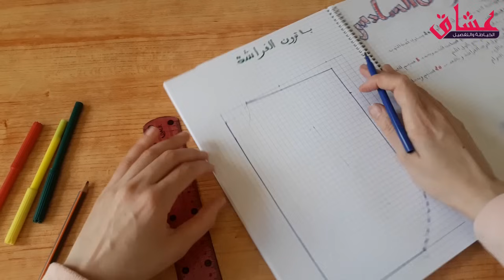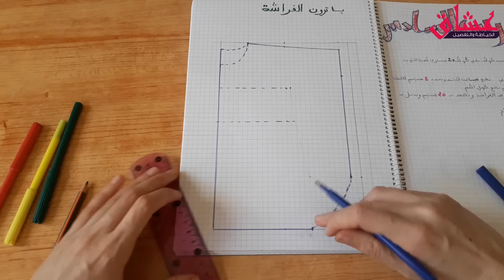الدرس السادس:شرح تفصيل موديل الفراشة بكل سهولة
الازياء المغربية العصرية"ازياء مغربية للمحجبات" لباس عصري مغربي للمحجبات"